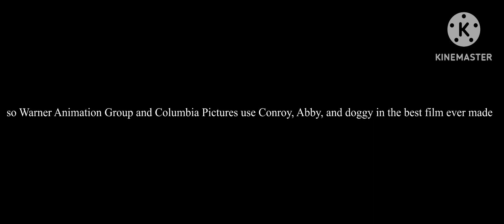The marathon trailer but it’s green screen (free to use)